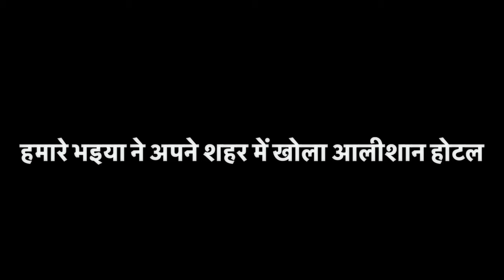मम्मी-पापा का आशीर्वाद रहे तो कुछ भी संभव है 🙏 शहर का पहला 3 इन 1 Hotel 🏨